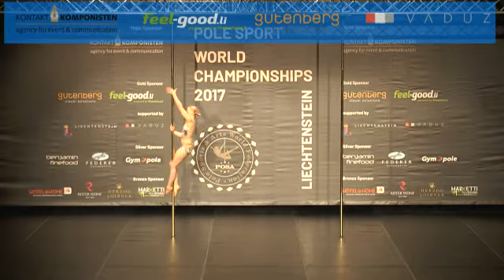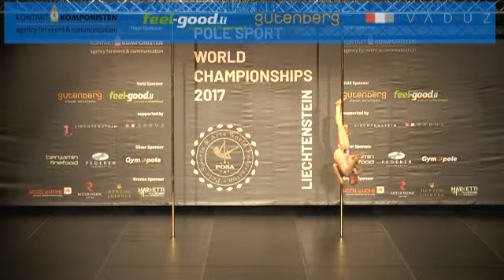Line Norremark (DEN) Ind. Senior Women, Semifinals, PPSWC2017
Norremark Line (DENMARK)

Art.  26,833
Exe. 48,666
Diff.  -0,800
Total: 74,700